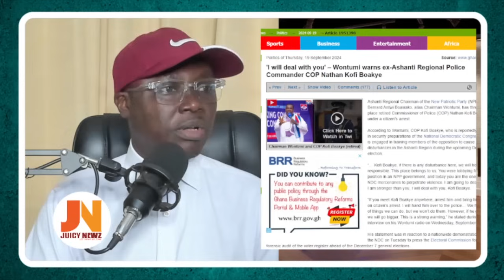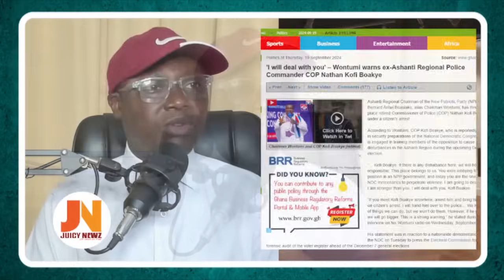BREAK! NPP Disaster, COP Kofi Boakye Arrést Wontumi??, Confʊse Wontumi Darés, Sends his boys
COP Kofi Boakye
Wontumi
NPP Gen Sec Justin Frimpong Koduah
EC boss jean Mensah
Ken Agyapong
Matthew Opoku Prempeh
NAPO
Dr Mahamadu Bawumia
Akufo Addo
Bawumia Campaign

Sammy Gyamfi on Akufo Addo and Bawumia
kweku Annan clashes with kennedy Agyapong
Ken Agyapong barred NET2 galamsey exposé to save NPP bigwigs – Kwaku Annan alleges
How Kennedy Agyapong ‘intercepted’ a video by Anas in 2018
Net2 TV kweku Annan
Kweku Annan
Anas Aremeyaw Anas galamsey video
voting to remove Ken ofori Atta
Boakye Agyarko
alan Kojo Kyeremanteng
Owusu Akoto Afriyie
Kevin on Akufo addo Daughters
kevin Taylor on captain smart
kevin Taylor on Kwabena Agyapong
Kevin Taylor on Akufo Addo
Kevin Taylor on Bawumia
Arise Ghana Demo
Sammy Gyamfi and IGP Dampare
finance minister Ken Ofori Atta
Kevin Taylor on rebecca akufo addo
kevin Taylor on samira bawumia
Kevin Taylor and Mensah Otabil
Kevin Taylor takes on IGP Dampare
ICGC Christ Temple
Kelvin Taylor on Pastor Mensah Otabil
Kelvin Taylor on Palmer Buckle
free shs policy
Kennedy Agyapong for president 2024
John Mahama on Akufo Addo
Ahmed Suale Death
announcer newspaper
kelvin Taylor and kennedy Agyapong
kelvin taylor wins court case in America against kennedy Agyapong
Kennedy Agyapong’s Defamation case against Kevin Taylor Thrown Out by an American Court
American court dismisses defamation case against kelvin taylor by kennedy agyapong
pastor mensah otabil
Dr Bawumia
Akufo Addo
IGP Dampare
Ofori Atta
Akufo Addo
Adwoa Safo
dome kwabenya MP
Kelvin Taylor
kennedy Agyapong and adwoa safo
Nana Addo Danquah Akufo Addo
IGP Dampare
Nana Addo
Akufo Dampare IGP
Dampare Ghana Police Service
with all due respect
abronye on wontumi tv
abronye dc
abronye latest news
akufo addo and serwaa broni
serwaa broni
abronye dc
abronye latest news
peace fm morning show host
despite media Kokrokoo show host
Kennedy Agyapong and Kweku Baako
Kweku Baako on Newsfile
Kwaku Annan of Net2 tv
captain smart and Kwaku Annan
Kennedy Agyapong on Joy fm online radio
joy fm live
kennedy agyapong and Twene Jonas
glass nkoaaa
Twene Jonas in US
twene jonas song
twene jonas tv
twene jonas videos

Ghana Hot news, Politics, kennedy agyapong latest interview, kennedy Agyapong today, kennedy agyapong and Obinim, kennedy agyapong on net2 tv, kennedy Agyapong blast badu kobi, kennedy agyapong vrs obinim, kennedy agyapong net2 tv, net2tvgh, net2 tv ghana kennedy, net2 tv ghana kennedy agyapong and obinim, net2tvgh live stream, net2 tv kennedy agyapong yesterday, net2 tv ghana demon breaker, net2 tv the seat with manasseh, obofour latest new, kwaku annan, kwaku annan the seat, obofour pastor, obofour and kennedy, rev obofour, rev obofour replies kennedy , nigel gaisie prophecy, nigel gaisie on good evening ghana, nigel gaisie kofi tv, kelvin taylor, kelvin taylor with all due respect, kelvin taylor on kennedy agyapong, kelvin taylor latest news, kelvin taylor ghana, kelvin taylor today, paa kwesi tv,nsem pii, ghapage news, despite media,okay fm,utv,neat fm,mcbrown kitchen,abeiku santana atuu utv,Kwame safa kayi,peacefmonline

good evening Ghana
kelvin taylor
kelvin taylor with all due respect
kelvin taylor on kennedy agyapong
latest news on kennedy agyapong
Despite Media Okay FM Peace FM Neat FM Hello FM
kelvin taylor today
 sarkodie rap attack
 live today nana ama mcbrown
 ghpage interview
John Mahama live
atuu with abeiku Santana
Kwame safa kayi on kokorokoo
Morning show host
kwesi pratt and kweku baako
vim lady afua pokuaa
kofi adoma on kofi tv
nana ama mcbrown on mcbrown kitchen
zionfelix on uncut interview
ghpage news tv
one Ghana tv
kennedy agyapong baby mama opens up
wontumi interview
ndc manifesto policy on okada
 npp on free shs policy
kennedy agyapong latest interview
kennedy Agyapong today
 kennedy agyapong and Obinim, kennedy agyapong on net2 tv
 kennedy Agyapong blast badu kobi
Kweku Baako
Kwesi Pratt,kwami sefa kayi
  kennedy agyapong vrs obinim
 kennedy agyapong net2 tv
net2tvgh
 ghana kennedy
 MarkAngelComedy episodes
 ghana kennedy agyapong and obinim
net2tvgh live stream
 net2 tv kennedy agyapong yesterday
 net2 tv ghana demon breaker
 net2 tv the seat with Manasseh
 obofour latest new
 kwaku annan the seat
 obofour pastor and wife
 obofour buys car for wife
 rev obofour replies kennedy
 Total blind Sports Historian Puts Captain Smart in shock
 Rtv Ghana and Pinax GH
Nana Addo Danquah Akuffo Addo
 nigel gaisie prophecy on mahama
mzbel on mahama
 nigel gaisie and mzbelc